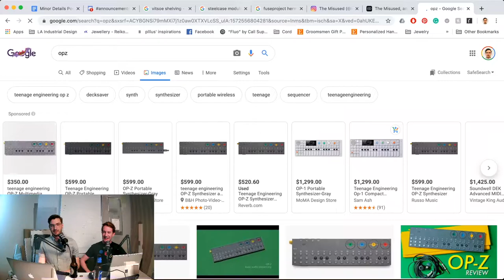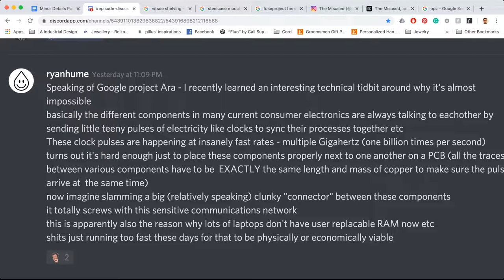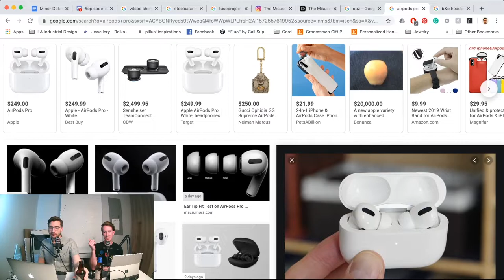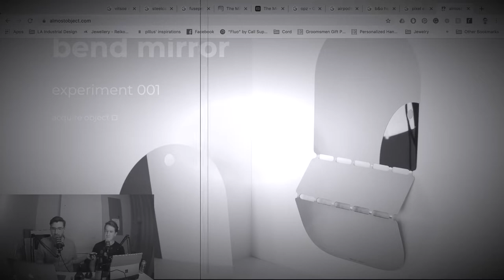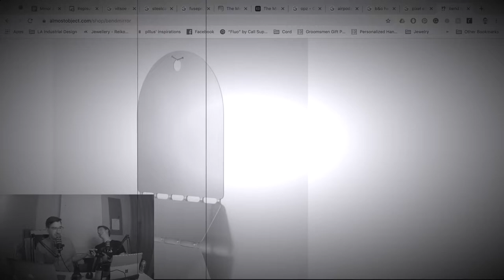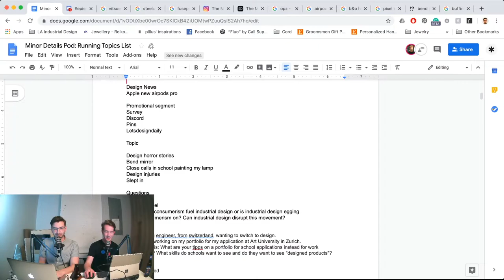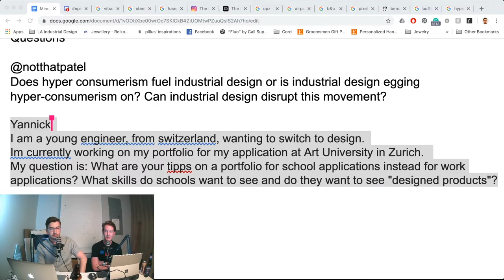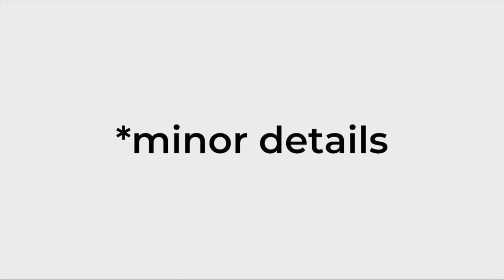Minor Details 075: Our Design Horror Stories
James and Nick have their bottle openers back in stock. Nick has been playing around with his new OP-Z and updated his familiarism article. We follow up on some comments from last week’s modular episode. In design news, we round out the wireless earbud market with Apple’s new Airpods Pro. This week we talk about some of our design horror stories. We answer questions about hyper consumerism and portfolios for applying to colleges. Give us a call on our google voicemail 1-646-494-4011 or send in a question to . Our shoutout of the week is @the_misused . Support our partner @letsdesigndaily. Come join the conversation on the discord.